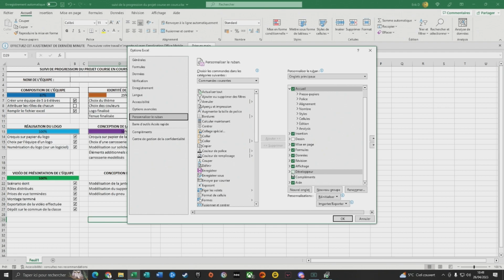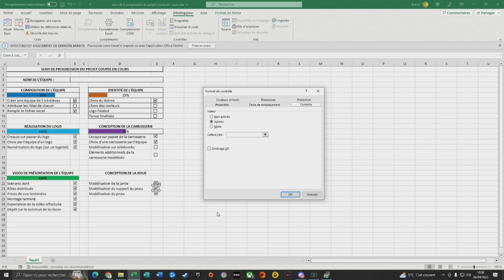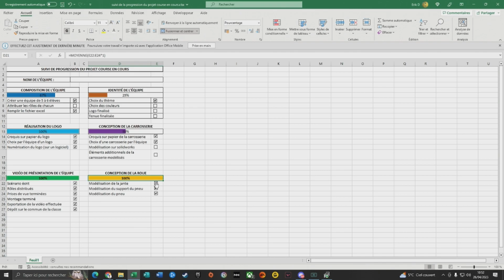Créer une barre de progression dans Excel - Activer le menu "Développeur"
Comment obtenir une barre de progression colorée (ma collègue adore la couleur, malgré son grand âge...) dans Excel.
Pensez à activer le menu "Développeur" dans le ruban.